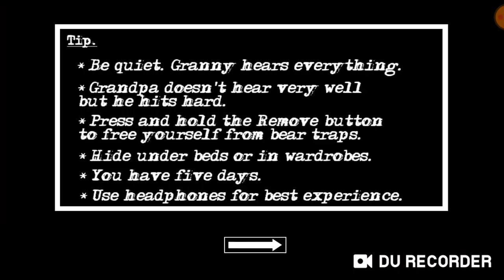Granny chapter two on hard Nightmare mode[Door escape]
wow.. i found a bug by accident... and i am still at school now... have no time to try extreme mode.. next time i will.. i have fail mnay times in extreme mode... so i dont want to try that now.. please enjoy. thanks. my friends